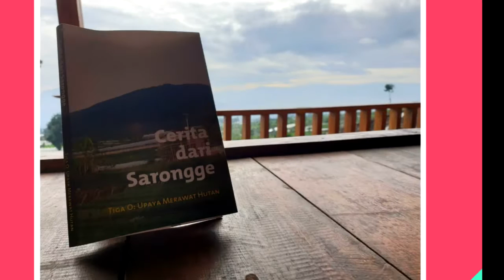Nature XYouth - ToT Region 2